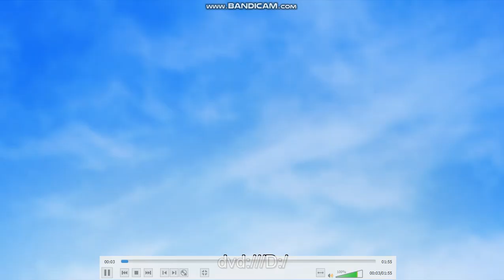Gnomeo & Juliet DVD Menu Walkthrough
Copyright Goes To Touchstone Pictures.